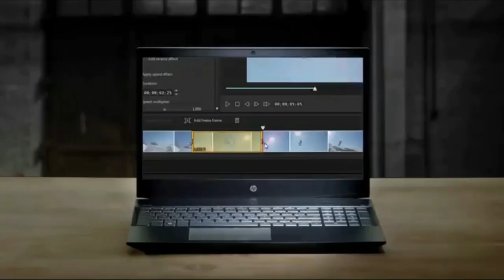🏆 PORTÁTILES GAMING MEJORES 5 ✅ - Baratas Calidad Precio Amazon 🛒 Merktop 2021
✅ HP OMEN X 2S 15-dg0002ns

✅ HP Gaming Pavilion 15-cx0000ns

✅ HP OMEN 15-dh0000ns

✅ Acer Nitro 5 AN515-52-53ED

✅ HP Pavilion Gaming 15-dk0006ns